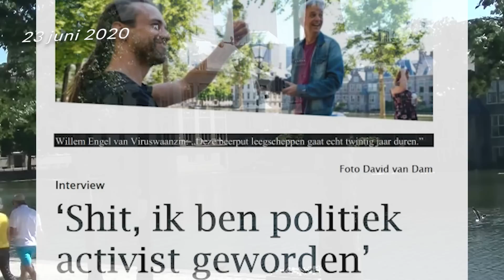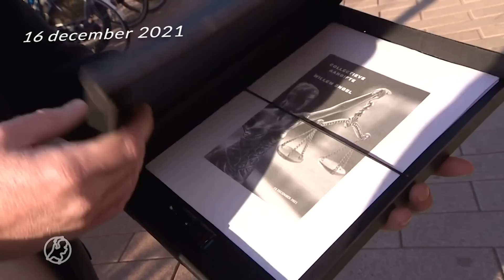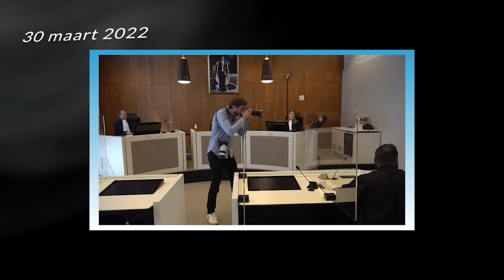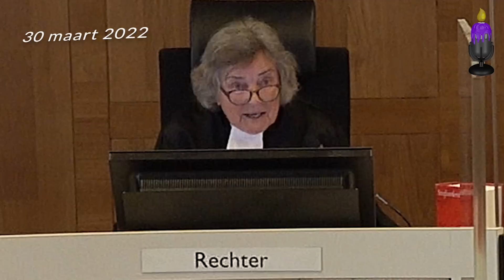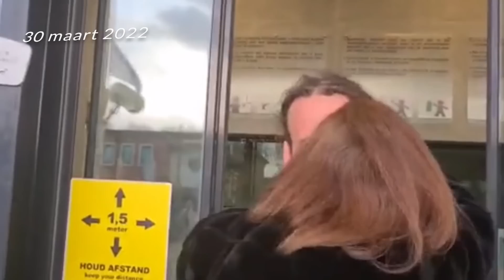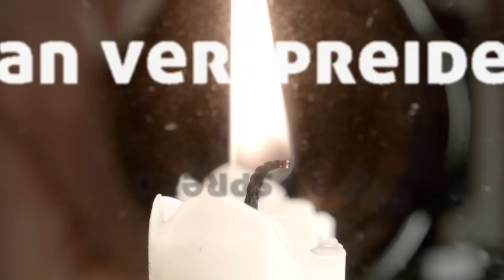Wat vooraf ging aan het vonnis over opruiing in de strafzaak van Willem Engel - samenvatting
Terwijl lockdowns en maskers begin 2020 iedere Nederlander de anonimiteit probeerden in te persen, duwden ze de tot dan toe onbekende Willem Engel voor het nationale voetlicht. Vanaf juni 2020 werd Willem Engel, mede dankzij de pers, rechters en trollen, misschien wel de bekendste activist tegen het overheidsbeleid van Nederland. In maart 2022 werd hij in voorarrest genomen op verdenking van opruiing, waarna een strafzaak werd gestart waarin op 20 januari 2023 uitspraak wordt gedaan. Met Potkaars deed ik verslag van de uitingen van Engel en van de (vele) rechtszaken. In 35 minuten zie je in deze samernvatting wat voorafging aan het vonnis in het proces waarin Willem Engel de  verdachte is.

Je kunt deze samenvatting ook zelf op je social media kanaal zetten via deze download